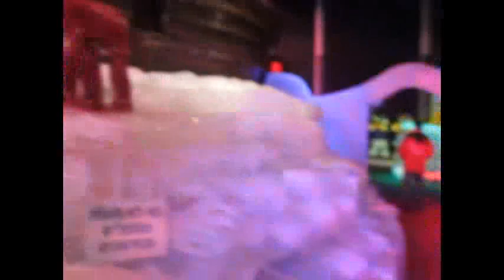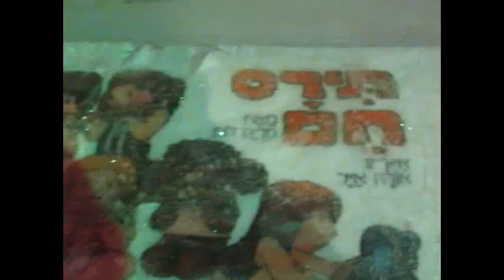Jerusalem Ice Festival 2012